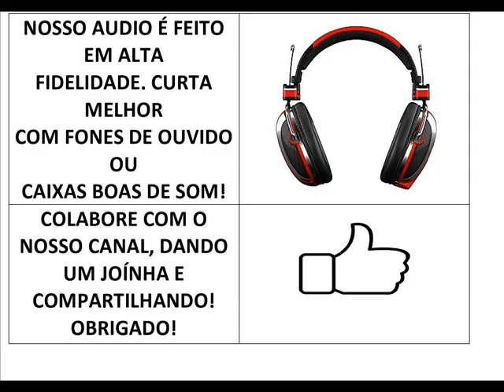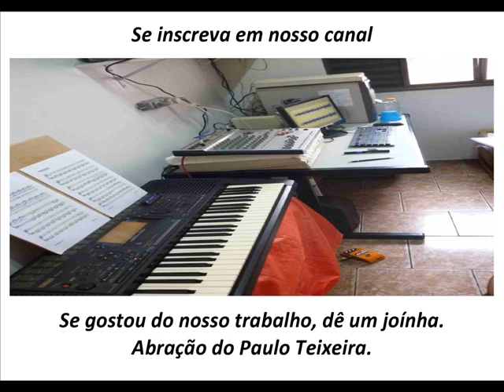ONOFRE'S SONG MÚSICA MEDIUNIZADA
“De graça recebestes, de graça deveis dar!”(Mt 10,8)
Por isso não permitimos anúncios nesse canal! Canal filantrópico.
"Freely you have received, freely you must give!"(Mt 10.8)
That's why we don't allow ads on this channel!